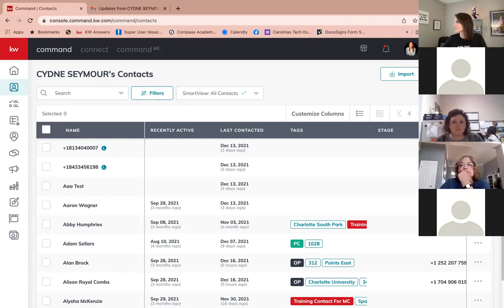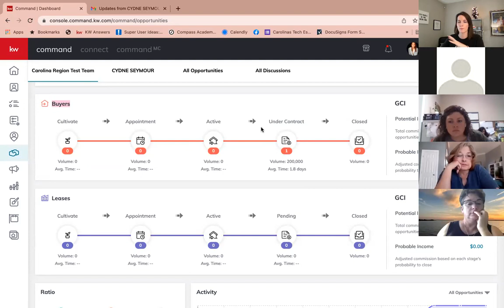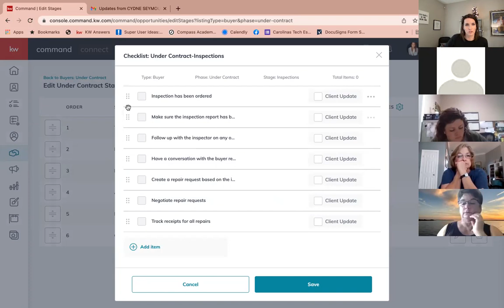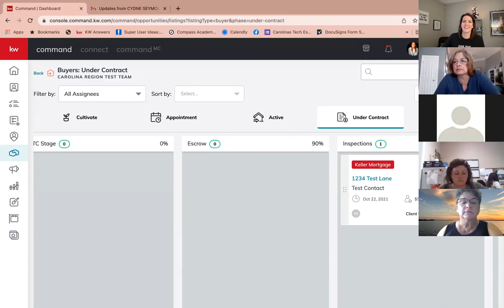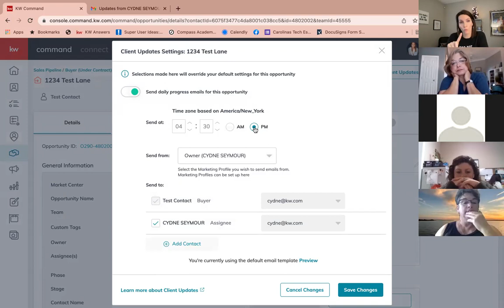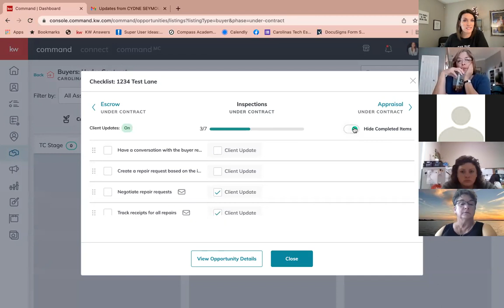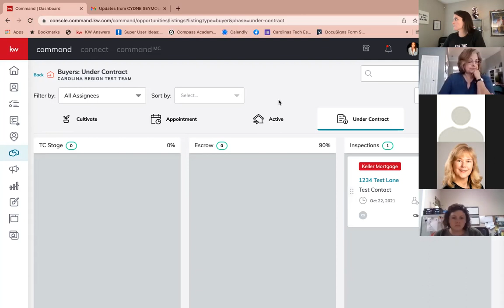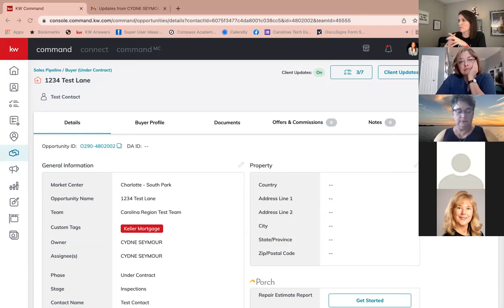Day 8 of the 12 Days of Command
Easy Transaction Checklists- Never Let Anything Slip Through The Cracks With Opportunity Checklists with Cydne Seymour, RTT Carolinas Region.